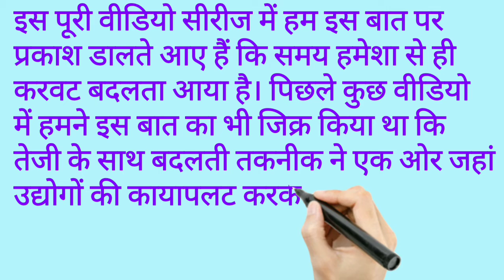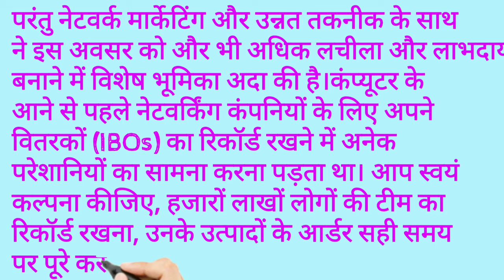यह अभी बिज कि अंकुर की तरह है और पौधे की तरह हमेशा बढ़ता रहेगा। तूफानसे पहले की शांतिsdyrelaxmusic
Paryavaran videos, MLM , network marketing , cashflow quadrant, income statement, rich dad poor dad, business school, technology, technical and science
       Education, music, Bhagwat Katha, mlm,shiv Katha, krishna Katha, comedy, motivation etc ,AtoZ topics.
      अ,आ,इ के,ख,ग, फलों का नाम, दिनों के नाम,A,B,C,D, फुलों के नाम।
      भगवान की लीला, कृष्ण लीला ,शिव कथा, भागवत कथा, शीश विवाह।

network marketing
flow quadrant
income statement
A toZ